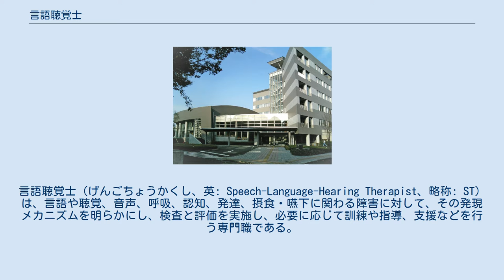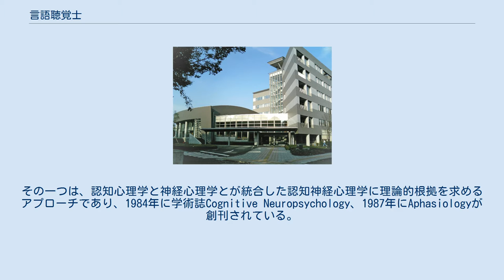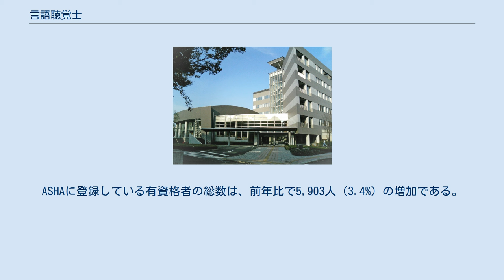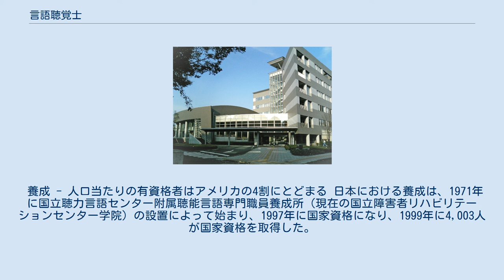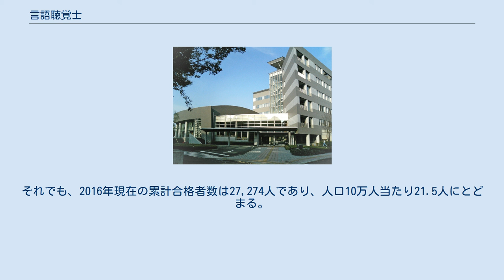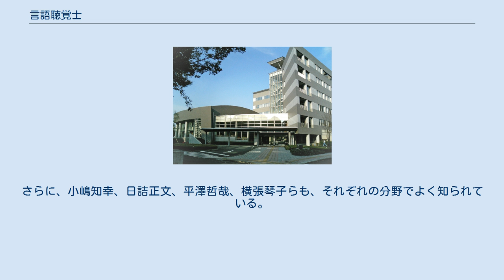言語聴覚士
言語聴覚士（げんごちょうかくし、英: Speech-Language-Hearing Therapist、略称: ST）は、言語や聴覚、音声、呼吸、認知、発達、摂食・嚥下に関わる障害に対して、その発現メカニズムを明らかにし、検査と評価を実施し、必要に応じて訓練や指導、支援などを行う専門職である。
医療機関のほか、保健施設、福祉施設、教育機関などで活動している。
 医療機関では、医療従事者（コ・メディカルスタッフ）の一員として、理学療法士 (PT) 、作業療法士 (OT) 、視能訓練士 (ORT) と共に、リハビリテーション専門職を構成する。
例えばアメリカでは、オーディオロジスト（聴覚療法師）とスピーチ・ランゲージ・パソロジスト（言語療法士）に分かれており、アメリカでの資格取得には大学院修士課程以上（聴覚療法士については博士課程）の教育歴を要する。
 日本においては、1997年に制定された言語聴覚士法第2条において、言語聴覚士は「厚生労働大臣の免許を受けて、言語聴覚士の名称を用いて、音声機能、言語機能又は聴覚に障害のある者についてその機能の維持向上を図るため、言語訓練その他の訓練、これに必要な検査及び助言、指導その他の援助を行うことを業とする者」として定義されている。
 言語聴覚士の職務は医療にとどまらず、福祉や教育にもまたがっているため、理学療法士や作業療法士とは異なり、「医師の指示の下に」業を行う者とはされていない。
ただし、言語聴覚士の職務の一部には「身体に危害を加えるおそれのある行為」があり、これらについては、医師や歯科医師の指示の下に行うものとされている。
具体的には、嚥下訓練、人工内耳の調整、その他厚生労働省令で定める行為についてである（第42条）。
この「その他厚生労働省令で定める行為」には、他動運動や抵抗運動をともなったり、薬剤や器具を使用したりするものに限って、音声機能、言語機能にかかわる検査と訓練も含まれる。
 『英国王のスピーチ』でも知られるライオネル・ローグ 「言語」によって人間関係や社会関係が作られている以上、人類の歴史とともに言語聴覚障害もあったといえる。
失語症と思われる症例の記述は、古代エジプトのパピルスや古代ギリシャのヒポクラテス集典に認められる。
 言語聴覚に対する訓練の歴史は、古代ローマに遡る。
ローマの医師、アルキゲネスは、耳の訓練のために、チューブを通して大きな音を耳に伝えようとしていた。
ルネサンス期になると、主にスペインを中心として、聴覚障害を有する貴族の弟者への教育が行われるようになった。
 学校教育として聴覚障害の教育が始まったのは18世紀後半である。
ドイツ人のザムエル・ハイニッケは口話法を体系化し、フランス人のド・レペは手話法を体系化し、19世紀を通して後者の手話法が広がった。
 今日の言語聴覚士の業を支えるのは、音声言語医学と言語病理学であり、前者の源流は、言語中枢が発見され、咽頭鏡が発明された19世紀中葉のヨーロッパに発する。
ヨーロッパでは、1924年に国際音声言語医学会（IALP）がオーストリアで発足し、医師や言語聴覚士が集い、今日まで続いている。
1986年には東京で第20回大会が開催されている。
ただし、ドイツでは医師のリーダーシップが強く、言語聴覚士の養成は専門学校での教育が主体であった。
 他方で、イギリスでは、1944年にライオネル・ローグらによってカレッジ・オブ・スピーチ・セラピスツと称する言語聴覚士協会が発足するなど、独自の発展を見た。
その一つは、認知心理学と神経心理学とが統合した認知神経心理学に理論的根拠を求めるアプローチであり、1984年に学術誌Cognitive Neuropsychology、1987年にAphasiologyが創刊されている。
イギリスでは、学部課程と修士課程での養成コースが設けられている。
 1946年に全米初となる養成課程が設置されたノースウェスタン大学の講堂 さらに、アメリカでは、ヨーロッパの学識を取り入れながらも独自の発達を見せた。
IALPが発足した翌1925年には、言語病理学を専門とする医師やセラピスト、研究者からなる団体であるアメリカ言語聴覚協会（ASHA）の前身団体が誕生した。
切替は、当時のアメリカの言語病理学の発展をこう記している。
 （ドイツのような）医学的、生理学的な面だけでなく、社会医学的、心理学的、精神神経学的な要素が包含された...